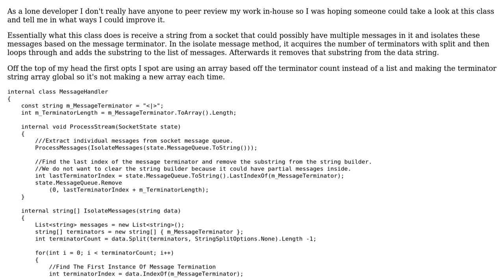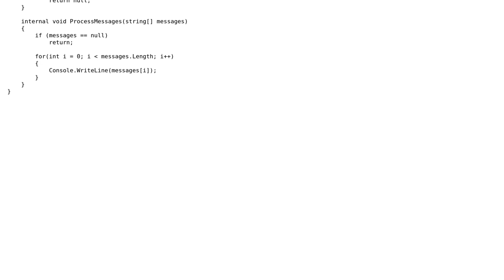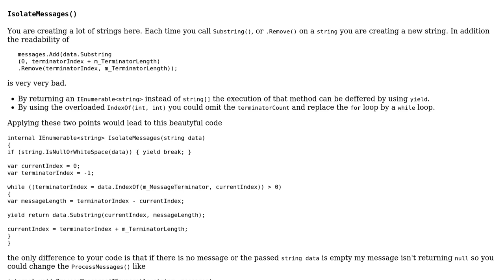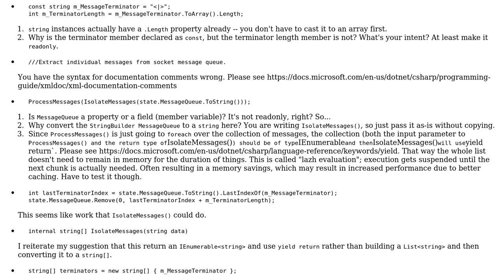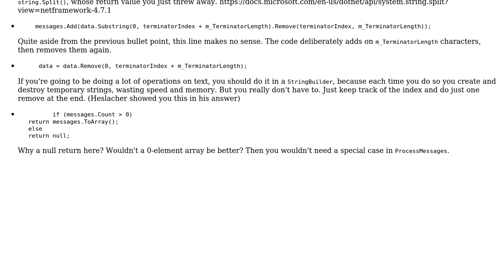Code Review: String Isolation Class (2 Solutions!!)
Code Review: String Isolation Class

With thanks & praise to God, and with thanks to the many people who have made this project possible! | Content (except music & images) licensed under CC BY-SA | Music | Images & others | With thanks to user Snowbody user Jamal user Heslacher user Emitedoc and the Stack Exchange Network Trademarks are property of their respective owners. You are responsible for your own actions.